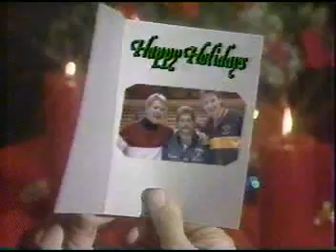1986 Commercials part 8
From WSBK channel 38